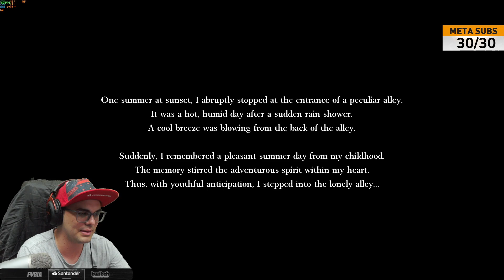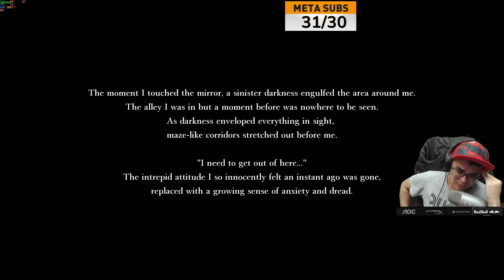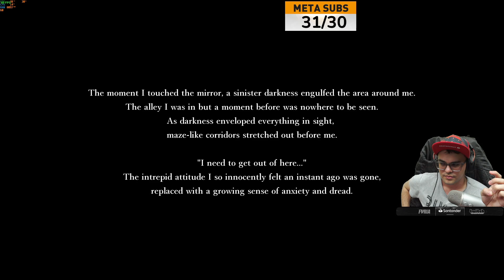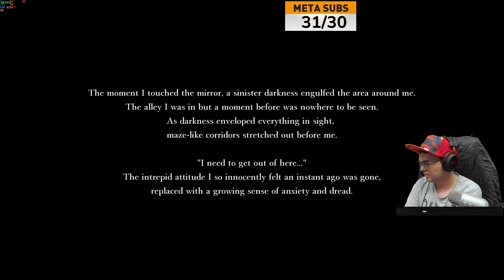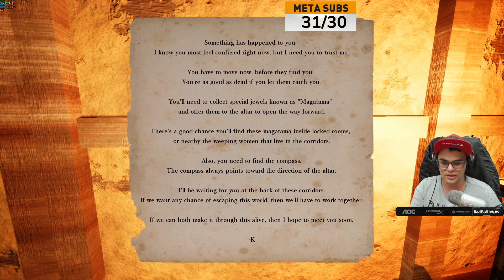ME ESCONDENDO DE UM FANTASMA - SHADOW CORRIDOR #1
Shadow Corridor gameplay. Nesse trecho da live o Fall jogou os primeiros capitulos do jogo de terror chamado Shadow Corridor. Nesse jogo você segue a história tentando fugir de fantasmas. Acompanhe a gameplay do Fall jogando Shadow Corridor e deixem nos comentários o que acharam e se estão gostando dos jogos de terror que tem sido postados aqui. Espero que gostem!